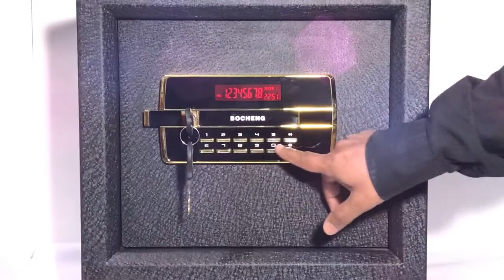Digital Security Locker NW-KG-30 BLACK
16-Aabkari Road Near New Anarkali , Lahore.

Karachi Office:

Shop#56, City Center, Bahadurabad, Karachi